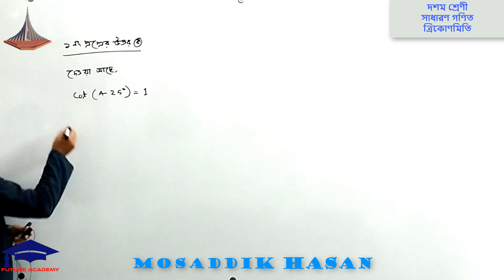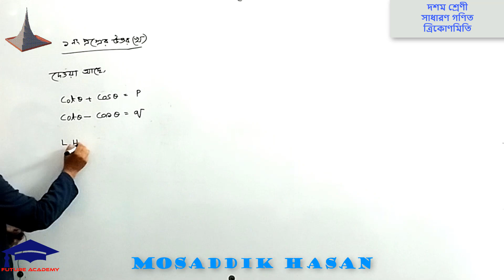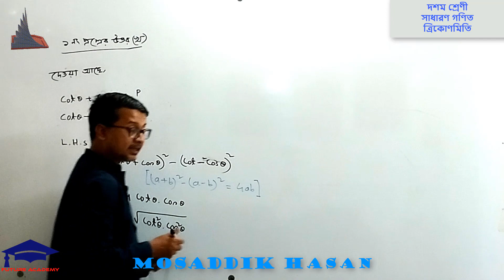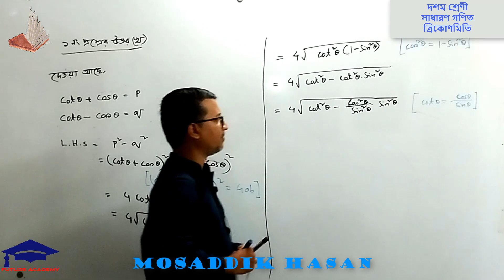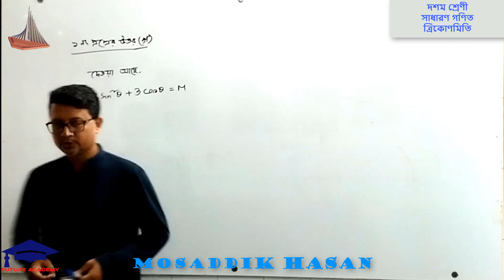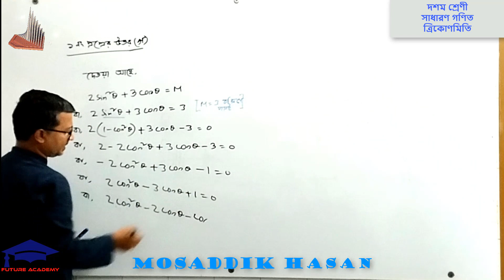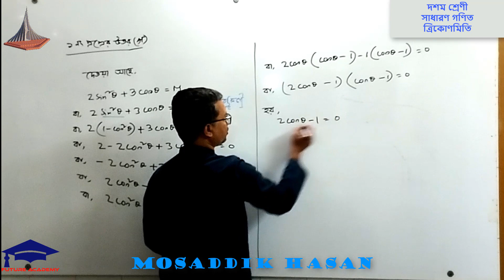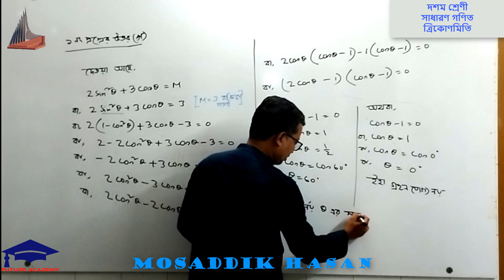দশম শ্ৰেণী সাধারণ গণিত ত্রিকোণমিতি প্রাক নির্বাচনী পরীক্ষা ২০২৩ প্রস্তুতি পর্ব ০১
MOSADDIK HASAN

M.Sc in Mathematics ,Jagannath University.
B.Sc (hons) in Mathematics, Jagannath University.
B.Ed in Education, National University
Director and Senior Teacher
NOVATION MODEL SCHOOL, Middle Badda, Dhaka
Chief Advisor  I.T. Department .
Chief Exam Controller
Ex- Senior Teacher of NATIONAL IDEAL SCHOOL, Dhaka